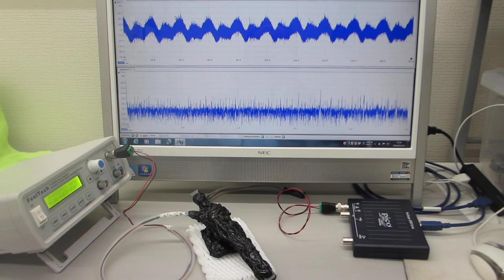オリジナル超音波プローブの「発振・制御」システム（超音波システム研究所）